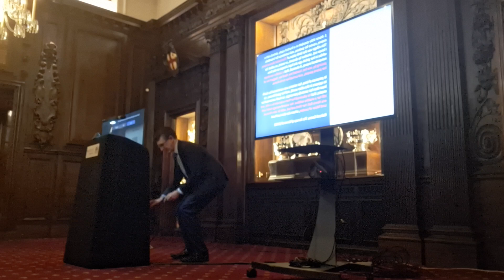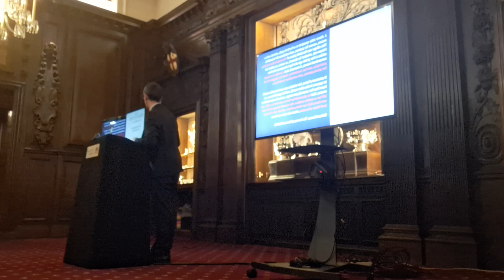Heritage Talk: Sixes and Sevens - Historic Myth Busting. 07.11.2023.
A recording of the joint Skinners Company and Merchant Taylor's Heritage Talk at Vintners' Hall.

Introduced by Mr Tim Haynes - Master Skinner
Hosted by Mr Hugh Carson - Chairman of The Skinners' Company History Committee
Presented by Professor Caroline Barron & Professor Matthew Davies.
Farewell by Mr Michael Cole-Fontayne - Master Merchant Taylor